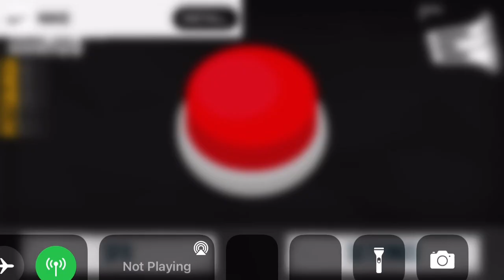Pitsburgh penguins goal horn